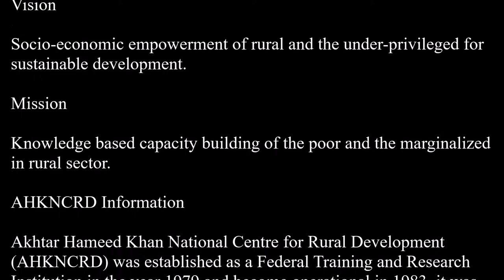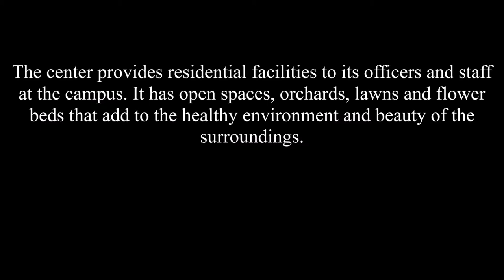Akhtar Hameed Khan National Centre for Rural Development (AHKNCRD)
This is an unofficial video of AHKNCRD. Content & photo credit: AHKNCRD

About the Founder of BARD & OPP:

Dr. Akhter Hameed Khan was the founder of the world-famous Bangladesh (previously Pakistan) Academy for Rural Development (BARD) and the Orangi Pilot Project (OPP, Karachi, Pakistan). Dr. A.H. Khan launched the Orangi Pilot Project in 1980; he remained closely associated with OPP until he died in 1999. Under Dr. Khan's leadership, a number of people were trained on the OPP's methodology. The OPP model is being replicated not only in Pakistan, but in many other parts of the world as well.

Facebook pages dedicated to Dr. Akhter Hameed Khan (World-famous Social Scientist, Pioneer of Microcredit/Microsavings):

Nobel Peace Prize Nominee Dr. Akhtar Hameed Khan

Orangi Pilot Project (Karachi,Pakistan), founded by Dr. Akhter Hameed Khan

Dr. Akhter Hameed Khan, founder of Orangi Pilot Project, Karachi (Pakistan)

Dr. Akhtar Hameed Khan, founder of Bangladesh Academy for Rural Development

YouTube: Nobel Peace Prize Nominee Dr. Akhter Hameed Khan

 “Dr. Akhter Hameed Khan Memorial Award”